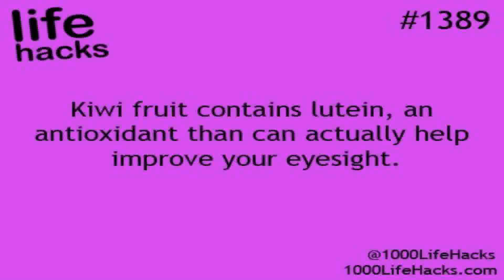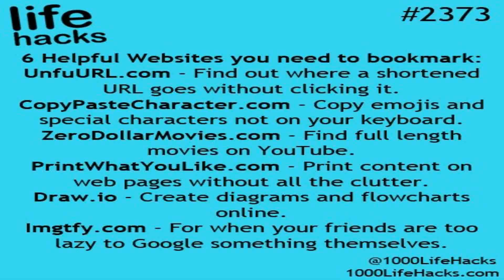Life Hack Kiwi - Gif Maker DaddyGif.com (see description)